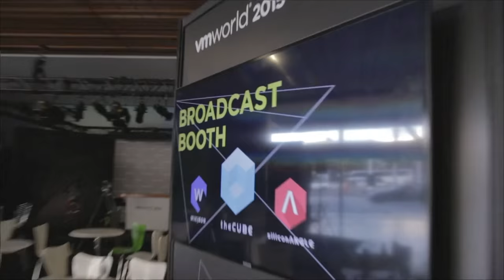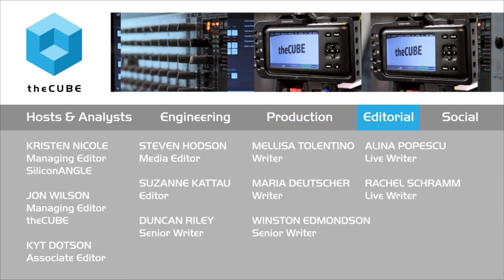Bask Iyer, VMware | VMworld 2015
01. Bask Iyer, VMware, visits theCUBE!. (00:21)
02. What's Going On Inside VMware. (00:44)
03. How Do You Balance Dev Ops. (01:45)
04. What Are The Fads And Trends Right Now. (03:12)
05. What Are The Big Transformational Challenges You're Going Through. (04:23)
06. What Vision Are You Building Now. (06:41)
07. How Has The Transition From Honeywell To VMware Been. (08:42)
08. Tell Us About The CIO Dynamic With Vendors And Suppliers. (09:56)
09. Tell Us About The Developer Angle, How Is It Changing The Dynamic. (11:54)
10. What Is Happening On The Consumer Side Of Dev Ops. (13:32)
11. Are We Gonna See The True Application  Rationalization. (15:11)
12. What Are The Top Three Conversations That You're Hearing Here. (17:00)

Riding the technology wave: Steer clear of fads

Bask Iyer, senior VP and CIO for VMware, Inc., used to be a customer, but he decided to join the company to be part of an organization that delivers a great product offering superior value. Iyer sat down with Dave Vellante and John Furrier on theCUBE, from the SiliconANGLE Media team, during VMworld 2015 to explain his decision and to provide insight into the CIO mentality.

The IT evolution

When asked the DevOps vs. IT question, Iyer, a seasoned industry vet, said, “I started as an IT guy, and the position evolved. Now you develop things faster, knowing a little bit.” He equated DevOps to surfing. “I tell people all the time to ride out the wave you have. The next wave will come,” he said.

Iyer also said that the industry is still riding the cloud wave, yet he is cautious about jumping into fads. In the past, salesmen have tried to sell him “snake oil.” So when it comes to fads, it is necessary to know about them but maintain a watchful approach.

What’s big?

As a CIO, Iyer feels that enterprise is not taking advantage of the cloud. In his view, companies are putting easy things up on the cloud, things that don’t differentiate like email and web. He said enterprise should be taking advantage of the scale cloud provides to handle the transformational challenges. Additionally, homogeneity is also an issue for enterprise. Iyer is already onboard because internally VMware runs on VMware.

Another up-and-coming topic for Iyer is mobile for the enterprise. He sees this as an underdeveloped area that companies need to tap into to extract the value of mobile existing on the consumer side.

The new face of technology

When it comes to the “new” workforce in technology, Iyer stated, “Armies of people are not creating enormous value. Today it only takes one person to run Linux.” Most companies are looking for quality over quantity.

He pointed to the talent pool he has to choose from and said that management’s style has changed. Today you feel privileged to have good people work for you. Furthermore, talented people want to work for good people. They want challenge and they want to change the world.

The VMware diversion

For Iyer, VMworld 2015 has been eye opening in terms the public’s perception of VMware. He said that people want VMware to be successful, and there is a great deal of good will. However, these expectations place the weight of the world on the company’s shoulders.

When it comes to the Federation/standalone company debate, he tells customers to “write the show.” He tells them, “You are in charge. You tell us what you want us to do.”